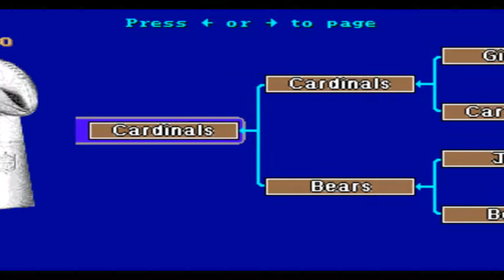Madden '19 (Retro): Cleveland Browns' SBLIII Run: vs Broncos AFC Champioship